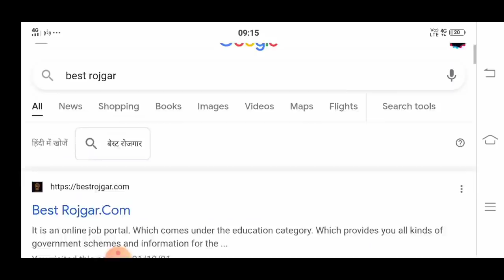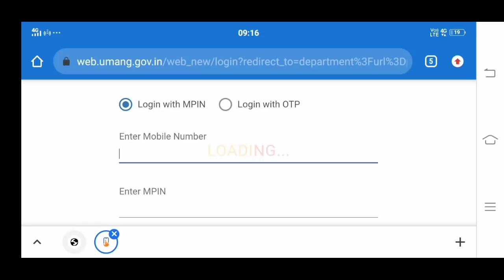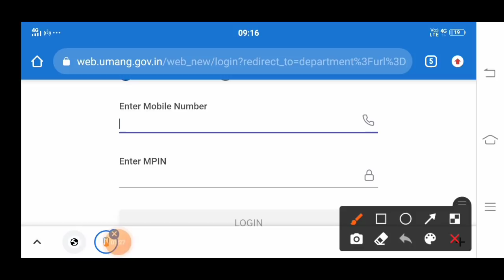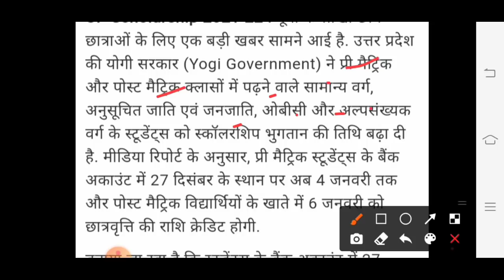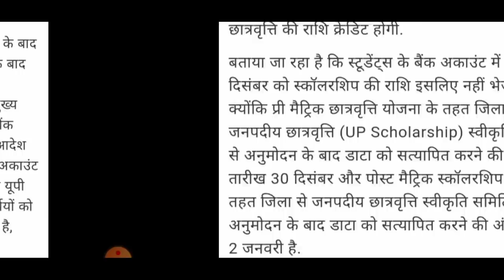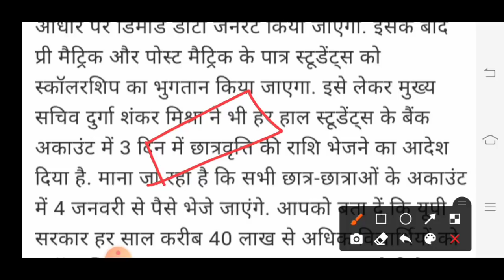खुशख़बरी 😍 UP Scholarship kab aayegi | up scholarship latest news today | up scholarship status 2021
topic cover
up scholarship latest news today
up scholarship
prakash Edutech

how to
2021-22

scholarship up
upscholarship
obc scholarship 2020-21